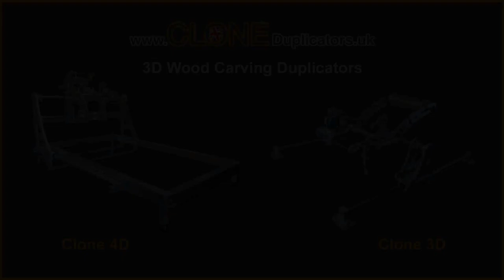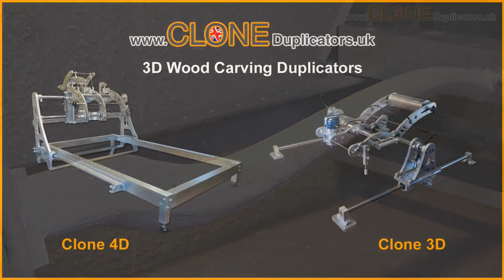Wood Carving Machine - 3D Copy Carving - Easy To Use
Clone Duplicators produce two types of wood carving machine: the Clone 3D, and the Clone 4D. As you can see from this short video they are both capable of copy carving a range of 3D wooden items.

for more details.